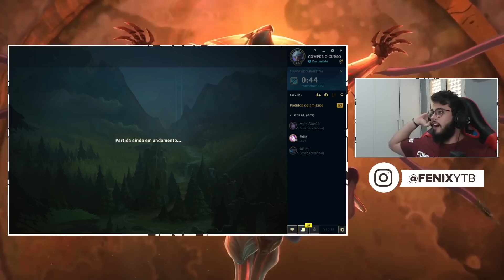A RIOT PERDEU TOTALMENTE A NOÇÃO QUANDO CRIOU A BARATA - KHA'ZIX JUNGLE LIVE RANKED GAMEPLAY - LOL